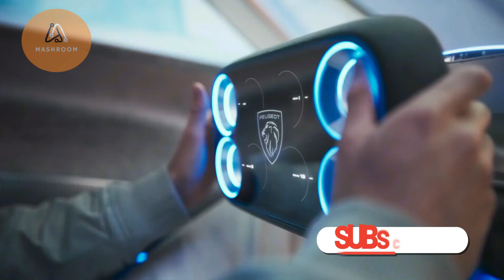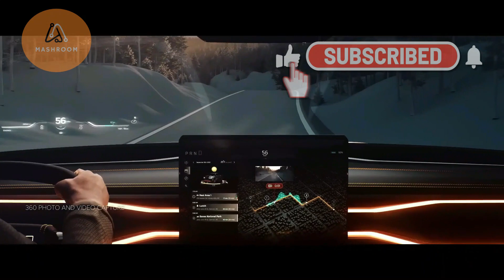7 Future Concepts That Will Change The World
7 future concepts that will change the world
Looking for an exciting glimpse into the future? You've come to the right place! In this video, we're going to be exploring 7 future concepts that have the potential to change the world as we know it.

From future technology and inventions, you must have, to concepts of the future and amazing inventions you must see, this video covers it all. We'll be diving into the future of shipping industry, discussing the latest developments and innovations in the field.

We'll also be exploring the incredible concepts of the future that are set to shape our world in the coming years, including the top 10 future technologies that will change the world. And, of course, we can't forget about the amazing concepts of the future that will leave you in awe.

In addition to that, we'll be discussing the future of inventions and technologies, giving you a sneak peek into what the world might look like in 2023 and beyond.

If you're fascinated by the future and the potential it holds, then this video is definitely for you.

Equuleus -
Jet Capsule GT-F -
Peugeot Inception -
Ram Revolution Truck -
PIX Robobus -
SeaPod -
Shadow Six Typhoon -